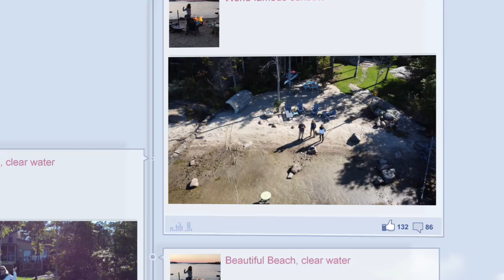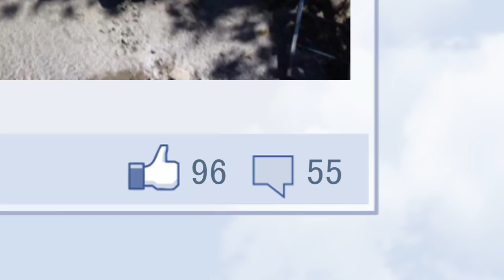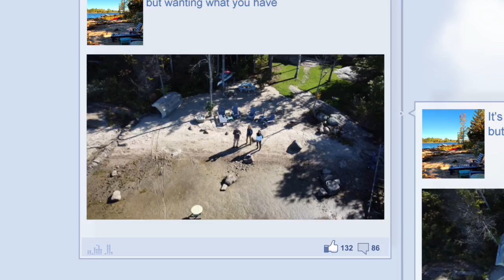Angie's place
Angie's beautiful house on Lake Simcoe @wethelarsens